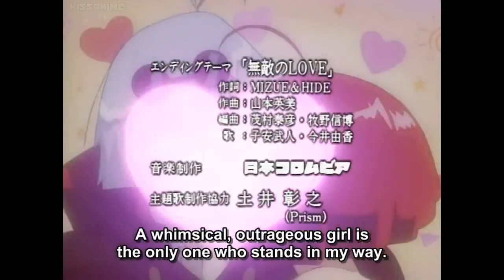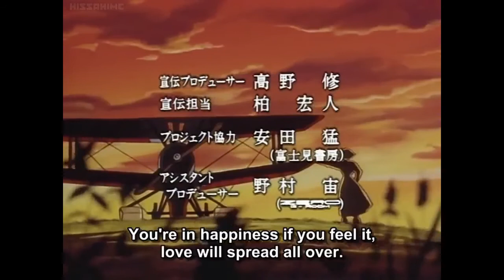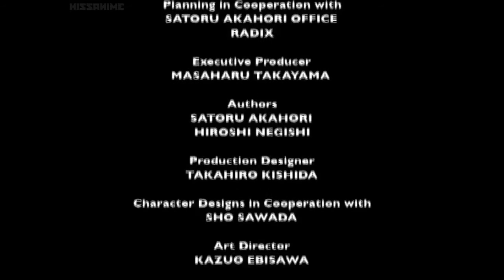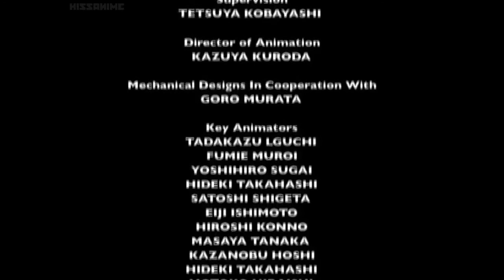マスターモスキートン Master of Mosquiton 爆笑吸血鬼 傻版殭屍 OVA [1996] 3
Master of Mosquiton  is a Japanese manga series written by Hiroshi Negishi and Satoru Akahori and illustrated by Tsutomu Isomata about a girl named Hitomebore Inaho whose grandmother was in love with a vampire. Inaho meets a vampire at an all-girls Catholic high school. The manga was adapted into a 1996 original video animation series and was re-imagined into a 1997 anime television series.

為了得到據說能使持有者擁有不老不死之力的歐帕斯，菲特曼波雷家的大小姐伊娜荷與吸血鬼摩斯基頓訂立了讓他復活的「血之契約」。與伊娜荷一起生活的摩斯基頓老是被任性的她耍得團團轉，一直不停遇上困境。為了找尋歐帕斯，摩斯基頓與伊娜荷一起展開冒險。